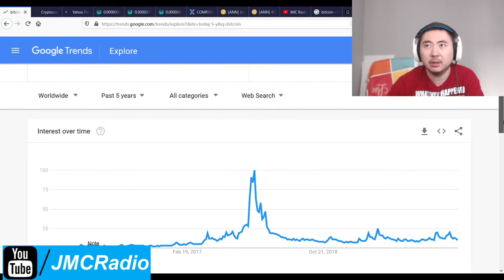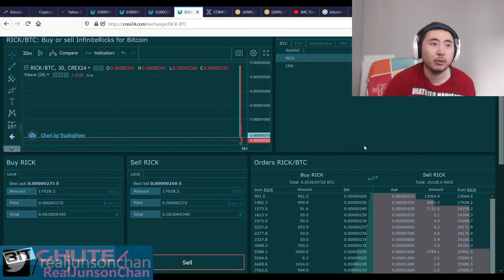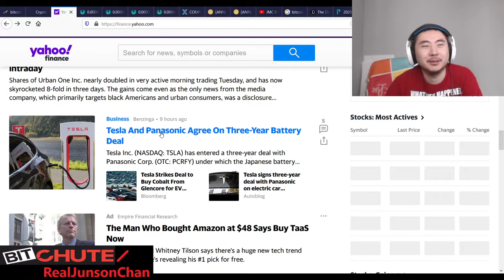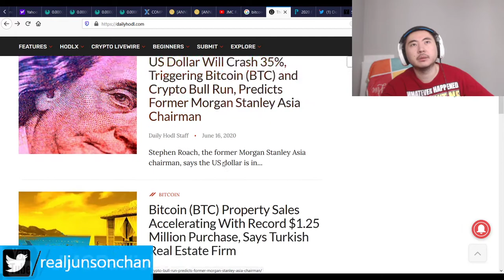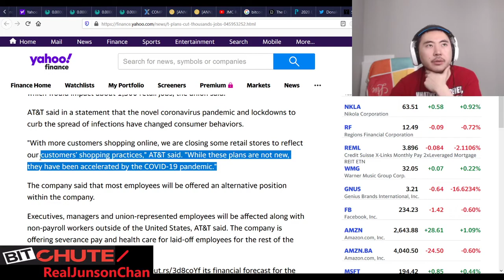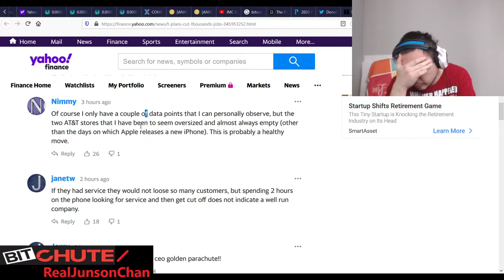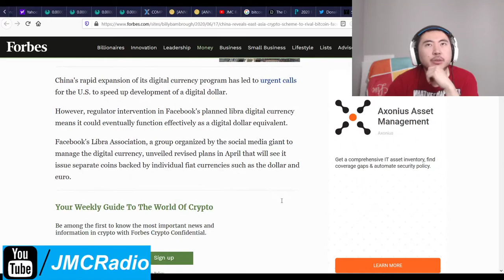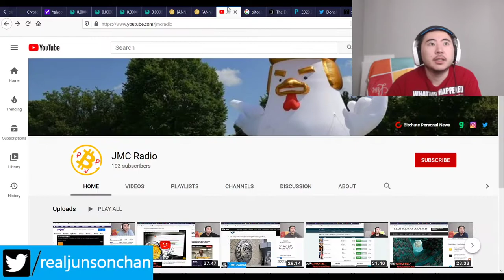Bitcoin Clown World #444 China Crypto Coin Imminent As Competition Against Libra And US Dollar Grow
China is building a real future for themselves and her people while in America we're figuring out degenerate ways to screw everyone over. It would be nice if we could start inventing new things for change.

The good news is this event should start pressuring the boomers in Washington DC to actually start doing something productive and create America coin.

Infinite ricks is out on crex and will be replacing hive, steem, and compound coin from now on.

Bitcoin Mining Altcoins (Proof Of) staked:

404 Coin - 404% APR
2x2 Coin 1% APR Daily Forever